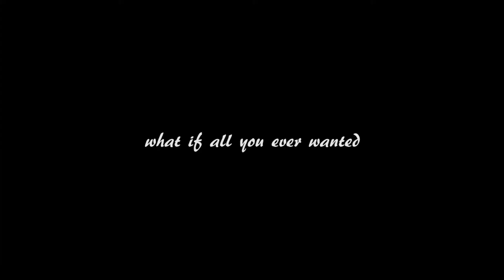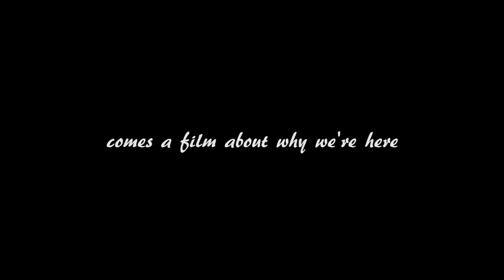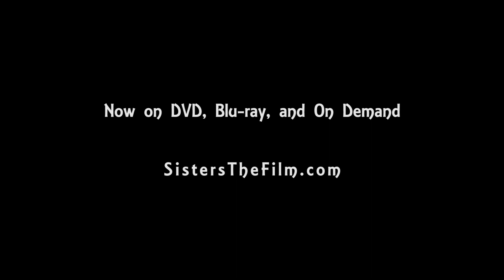Sisters Official Film Trailer (2019)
What if all you wanted was to take a deep breath? Sixteen year-old Hannah used to play on a select soccer team. Now, she struggles to climb the stairs as her Cystic Fibrosis, an inherited disease, takes its toll. When she meets up with soccer-star-wannabe Sammy Foster and her family, Hannah finds another reason to keep fighting, and a new hope for what lies ahead.

This profound family drama about a teen grappling with chronic disease is filled with humor, hope and a love that transcends time and space. Featuring a talented cast and insightful script, SISTERS is Dove Approved and sure to become a family favorite!   to find out how you can watch this Award-winning Feature Film.